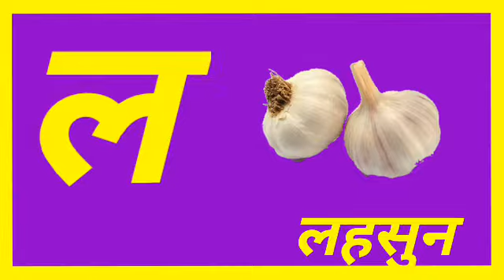क से कटहल KA SE KATHAL HINDI VARNAMALA HINDI ALPHABET HINDI PHONICS SONG FOR KIDS